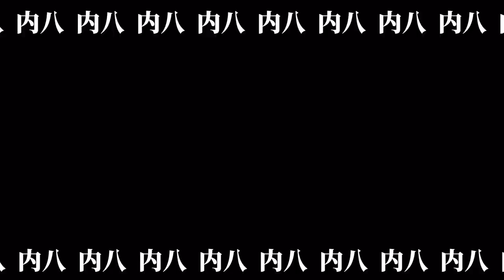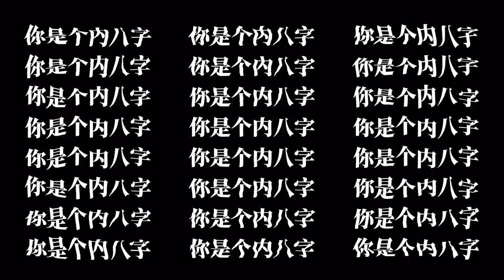Beef持续开火杨和苏！DigiGhetto Toyoki出手Diss杨和苏